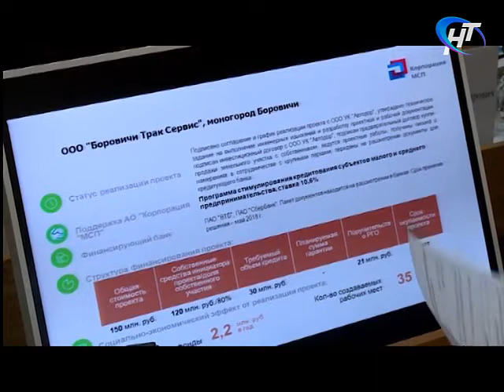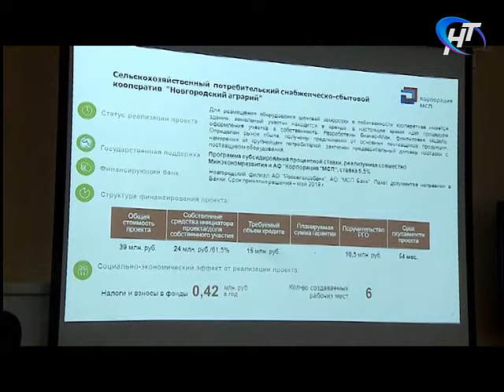В Великом Новгороде проходит выездная сессия «Корпорации по поддержке малого и среднего предпринимат